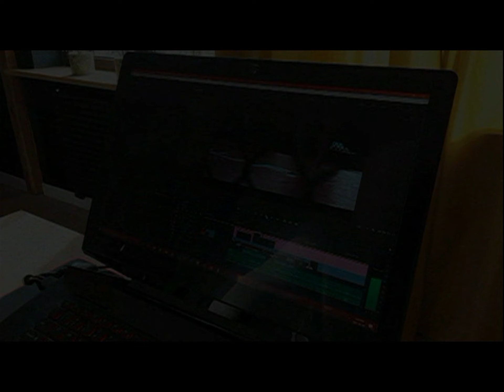23.01.2000 Wolsztyn TV Karat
Spotkanie Forum dla Wolsztyna i Powiatu Wolsztyńskiego